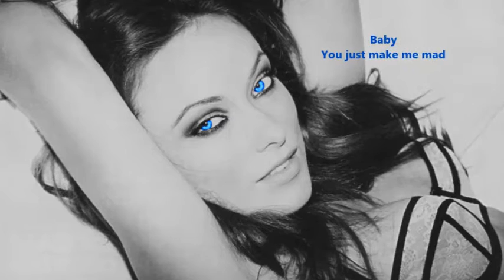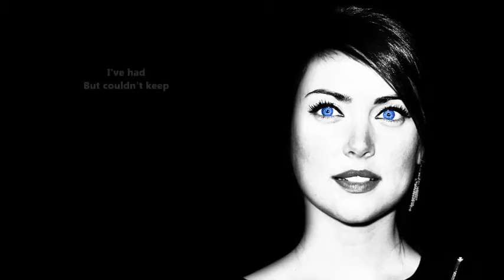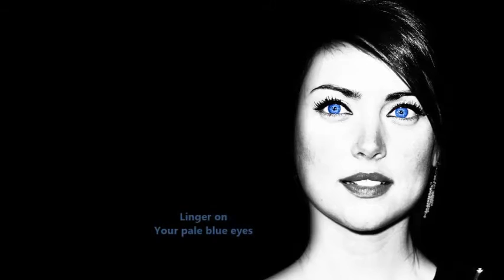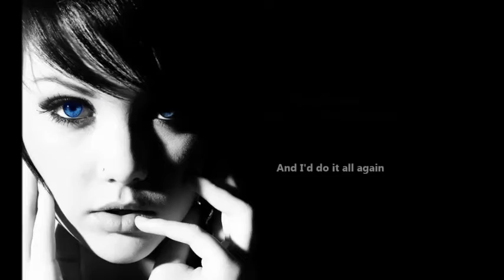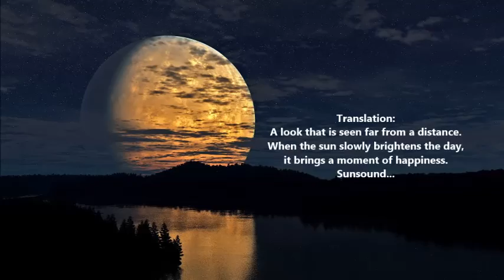PALE BLUE EYES - Schiller & Andrea Corr (with lyrics)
PALE BLUE EYES

Artist: Schiller
Vocal:  Andrea Corr
Album: Sonne
Released: 2012
Genre: Electronica, Ambient, Chill-out,